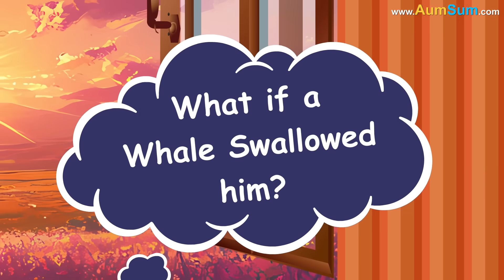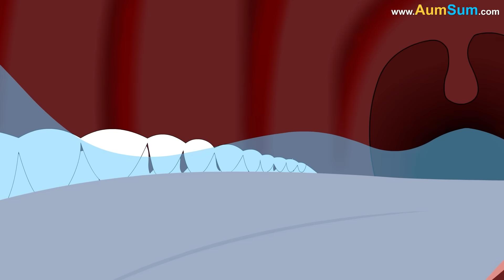What if a Whale Swallowed us?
One evening, after watching a video about blue whales, the biggest animals on Earth, AumSum’s imagination bubbled up with a wild question. What if a whale swallowed him?

In his mind, AumSum was suddenly floating on a tiny raft in the middle of the ocean. The waves gently rocked him while seabirds circled overhead. Everything was peaceful until the water began to churn. A massive shadow rose beneath the surface. It was huge. Bigger than a bus. Bigger than his school. It was a whale.

Before he could blink, the whale opened its mouth wide. AumSum knew blue whales didn't chew their food. They simply gulped giant mouthfuls of water, then pushed it out, keeping only the tiny creatures like krill inside. But somehow, in this imaginary moment, AumSum and his raft were scooped up along with a cloud of fish and water.

Suddenly, everything went dark. The world outside disappeared as he tumbled into the whale’s mouth. Water rushed past him, and he clung to his raft tightly. He didn’t feel bitten or crushed. Just... swallowed.

Inside, it was damp and echoey. AumSum was drifting through the whale’s massive throat. He floated deeper into the dark belly of the beast. It was warm and squishy inside. Bits of seaweed and plankton floated nearby.

He thought about how long he could last in there. There wasn’t much oxygen, and it was pretty stuffy. He figured he had a few hours before he’d really need to escape. Then he remembered something clever - whales spout air through their blowholes.

In his mind, he climbed upward. Just as he reached the top, there was a loud whoosh. Air rushed through the blowhole, and AumSum imagined being blasted into the sky like a rocket, flipping and flopping before splashing back into the ocean with a huge grin.